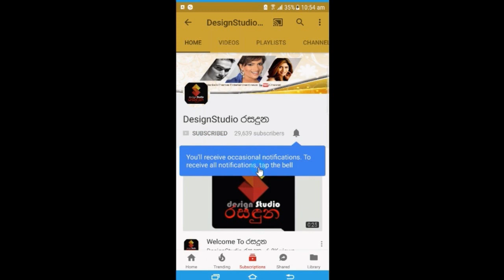ජනප්‍රිය නිලි නයෝමි තක්ෂිලා සුන්දර මනාලියක් වෙලා තිබුනේ Nayomi Thakshila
කොහොමද දෙන්නගේ ලස්සන!
ජනප්‍රිය නිලි නයෝමි තක්ෂිලා කඩවසම් නිරූපණ ශිල්පී මධුර පීරිස් වෙනුවෙන් සුන්දර මනාලියක් වෙලා තිබුනේ මෙහෙමයි. Nayomi Thakshila
Navod U photography
Hair&Make-up | Smart Style hair and beauty salon
Groom out fit | Suranga Fernando